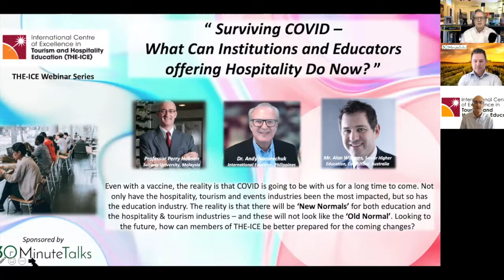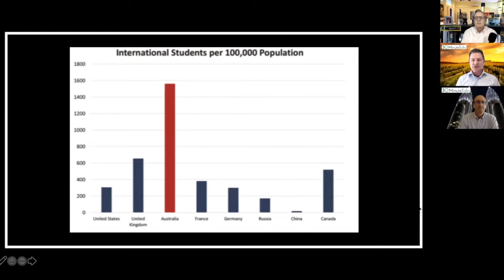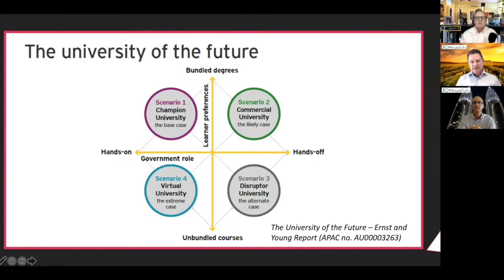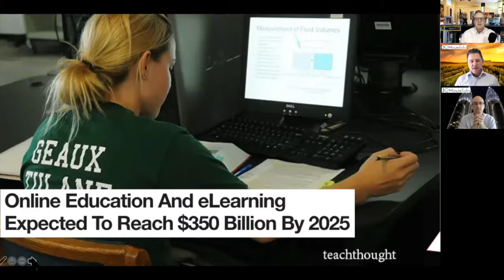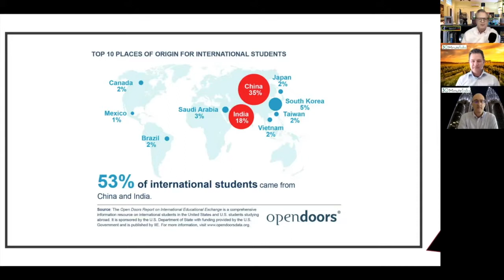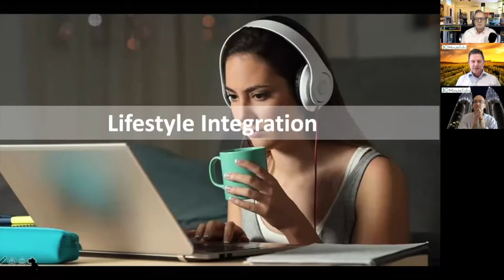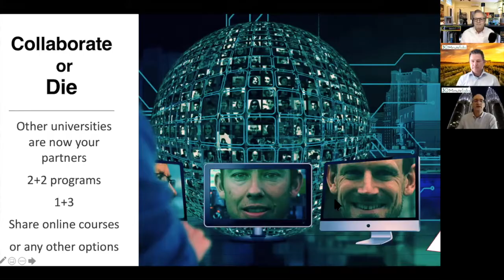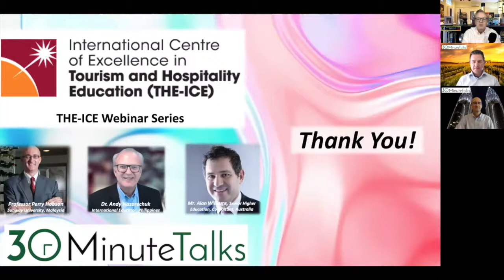30 Minute Talks - Special Session for "THE ICE Webinar Series" November 26 2020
“ Surviving COVID – What Can Institutions and Educators offering Hospitality Do Now? ”

Professor Perry Hobson, Dr. Andy Nazarechuk, and Mr. Alan Williams present as guest speaker for Tourism and Hospitality Education - International Center for Excellence (THE-ICE)

Even with a vaccine, the reality is that COVID is going to be with us for a long time to come. Not only have hospitality, tourism and events industries been the most impacted, but so has tertiary education. The reality is that there will be ‘New Normals’ for both education and the hospitality & tourism industries – and these will not look like the ‘Old Normal’ of 2019. Looking to the future, how can members of THE-ICE be better prepared for the coming changes?